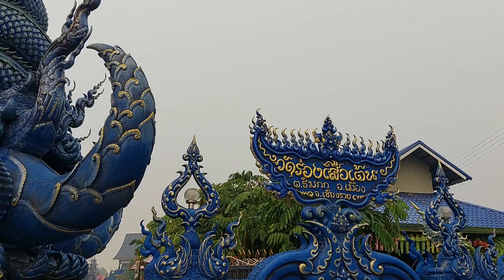Blue Temple Trip - Wat Rong Suea Ten , Chiang Rai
A brief look at the Blue Temple in Chiang Rai - The gates are really impressive and you need to go and see them to know what I mean - they look so much bigger when you stand next to them.  Well worth a visit and there is a great restaurant opposite that is very reasonably priced and the food is excellent.